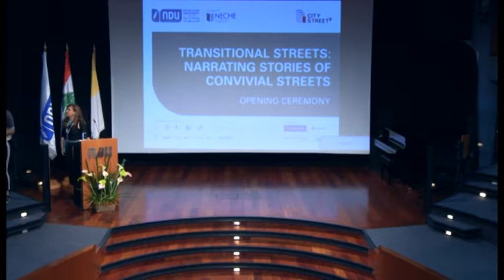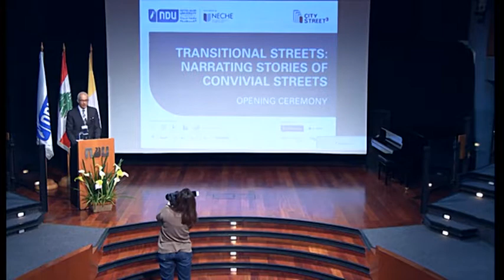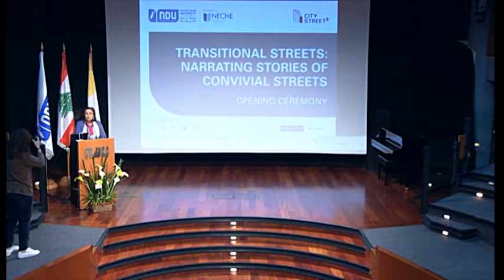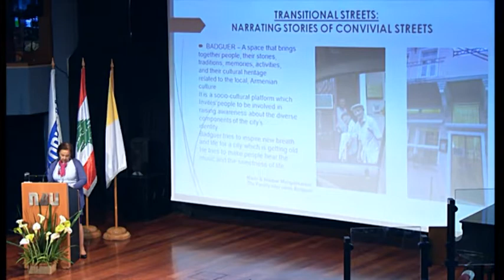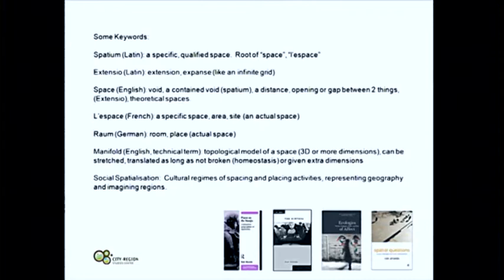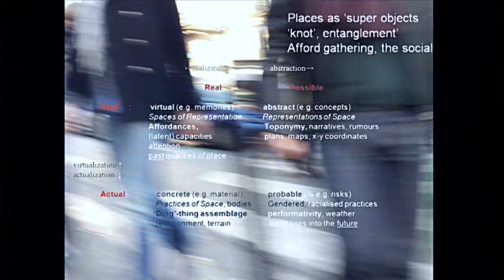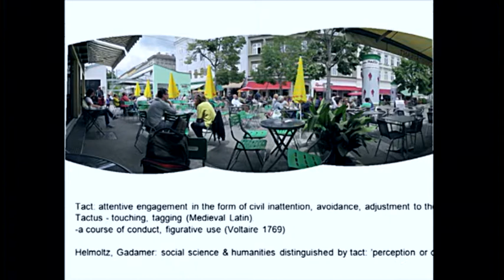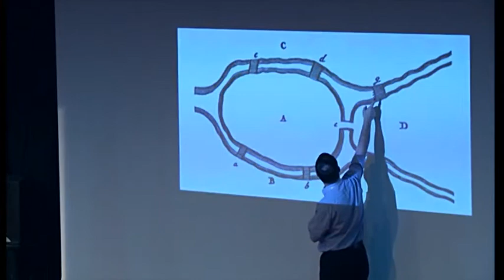City Street 3 | Prof. Rob Shields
The Right To The Street: Walking, Street Ballets, Improvised Emancipation - Prof. Rob Shields, Canada

Rob Shields work spans architecture, planning and urban geography. He is an award-winning author and co-editor of numerous books including  Spatial Questions, The Virtual, Lifestyle Shopping, Cultures of Internet, Lefebvre Love and Struggle, Places on the Margin, and Building Tomorrow: Innovation in Construction and Engineering as well as online projects such as strip-appeal.com and spaceandculture.com  Before being awarded the University of Alberta's Henry Marshall Tory Endowed Research Chair in Sociology, Dr. Shields was Professor of Sociology and past Director of the Institute of Interdisciplinary Studies at Carleton University, Ottawa.  A Commonwealth Scholar at University of Sussex, Robs early career was in passive solar design which he studied at Carleton University's School of Architecture. He founded Space and Culture, an international peer-refereed journal, and Curb Canadian planning magazine. He was 2014 City of Vienna Visiting Professor in Architecture and Planning at TUWien and is currently completing research on nanotechnology as a space of concern.